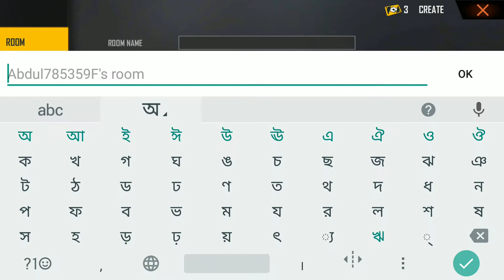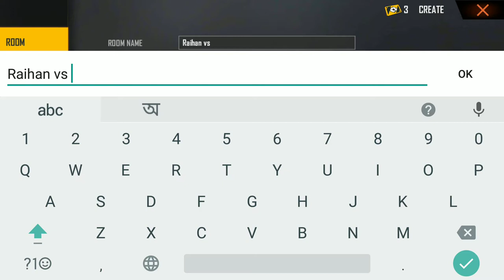30 April 2021